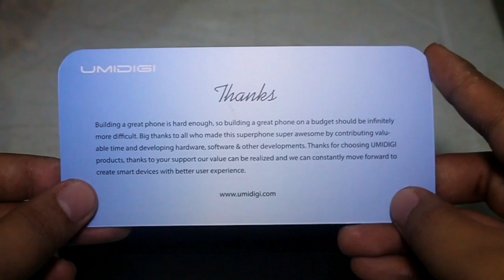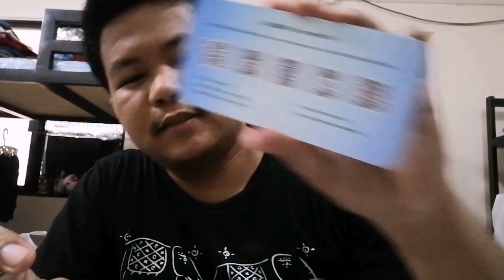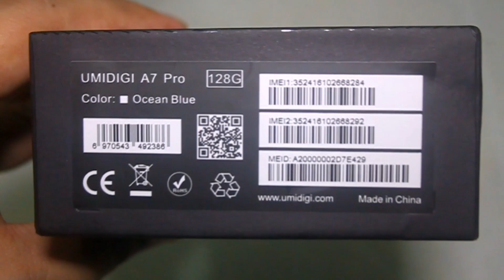Unboxing UMIDIGI A7 Pro | Review | Camera Test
Unboxing UMIDIGI A7 Pro, Review and Camera Test. Best and Affordable Entry level Phone now on the Market!

All Music in this videos credit to the following:

Musician: Not The King. 👑